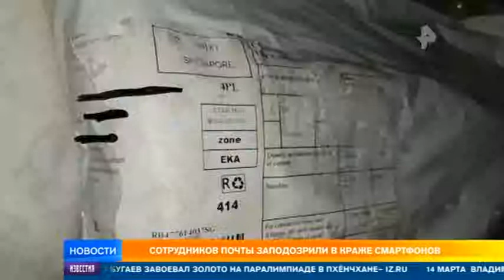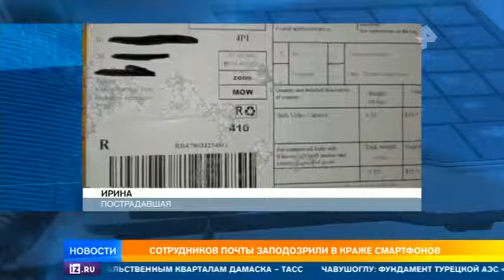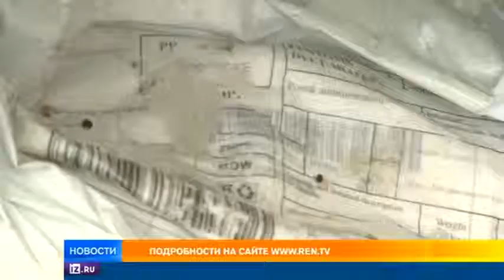Скандал с пропажей сотен гаджетов в Почте России YouTube